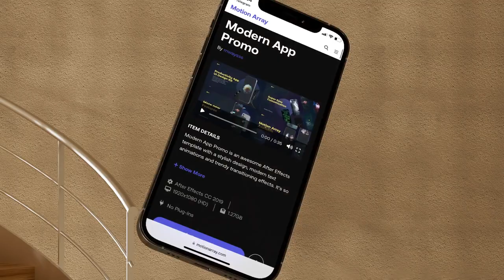Elegant App Promo for After Effects 2022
Elegant App Promo

Elegant App Promo is a universal template that helps you easily create your product identity, corporate presentation and promo video for video hosting.

All footage was created in Cinema 4D and rendered in high quality FullHD using the 3D model of laptop.

Elegant App Promo includes:

Logo placeholder;
11 image or video placeholders;
5 text placeholders;
Music placeholder